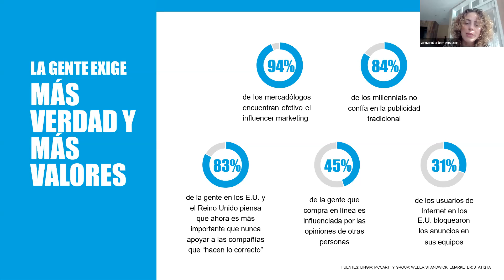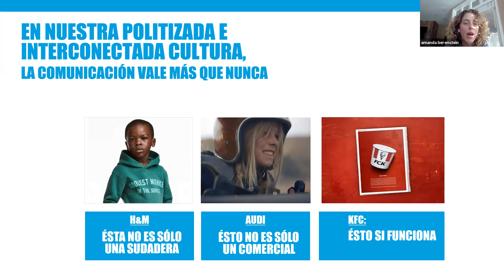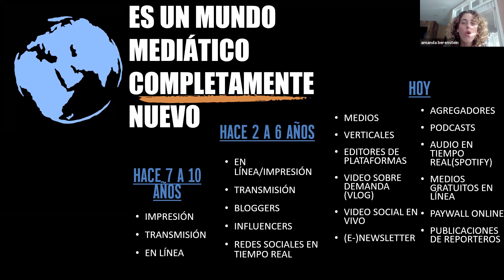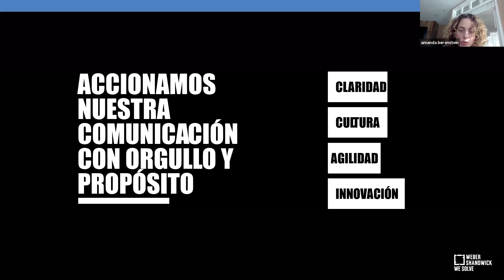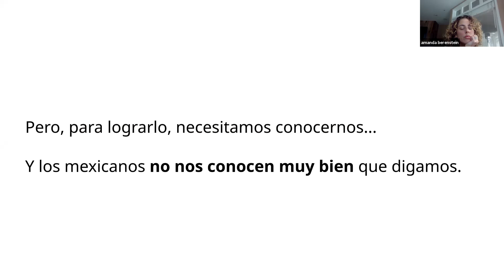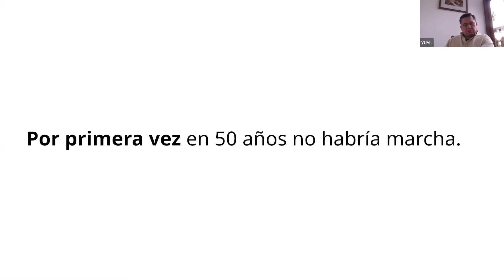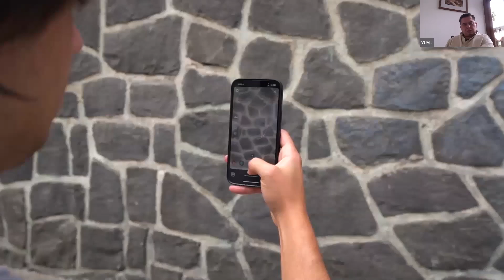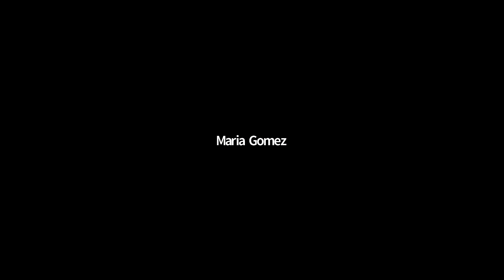Universidad de la Comunicación/ "Hablemos de prestigio y gestión de cambio"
La Universidad de la Comunicación y la Licenciatura en Comunicación Organizacional presenta:

"Hablemos de prestigio y gestión de cambio"

Impartido por: Amanada Berenstein (CEO de Weber Shandwick México y LATAM)